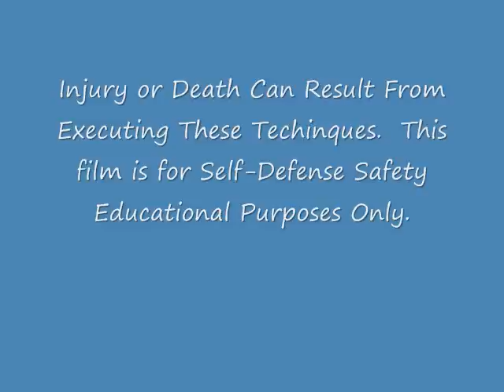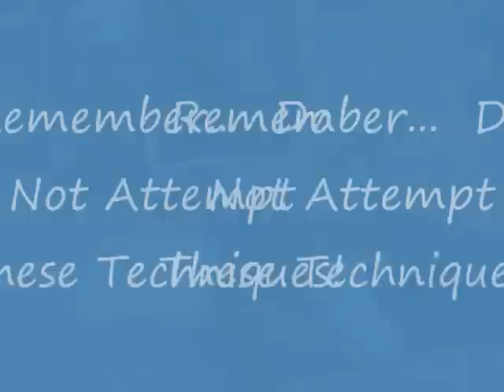Akeru Trailer Narration 2011